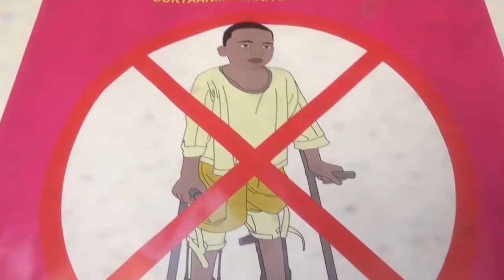DAAWO QODDOBADA WARARKA STARTV IYO MAXAMED FARAH BILLE